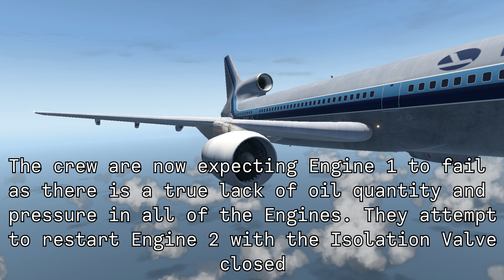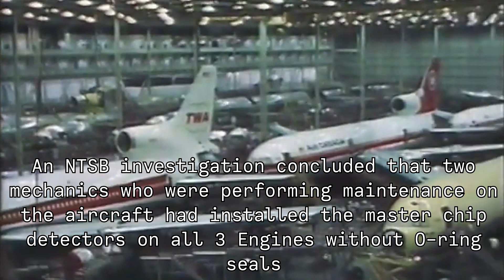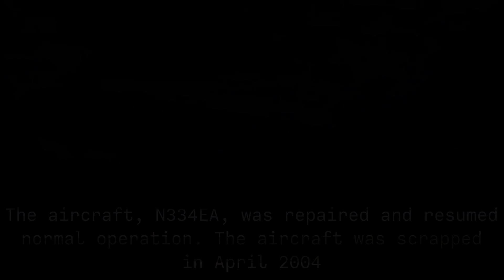Total Engine Failure - Eastern Air Lines Flight 855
Eastern Air Lines Flight 855 was an air incident near Miami, Florida on May 5, 1983. En route from Miami International Airport to Nassau International Airport, a Lockheed L-1011 TriStar, registration N334EA, experienced the loss of all three engines.